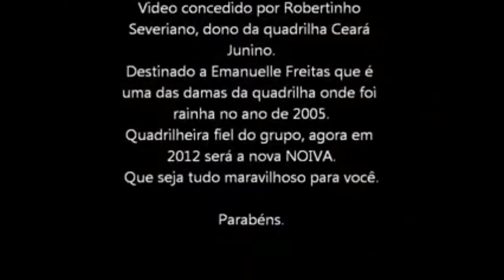TOP FIVE : NOIVAS /RAINHAS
Fiz esse vídeo só pra mostrar algumas NOIVAS que já foram RAINHAS, e que na minha opinião se destacaram mais como noiva.
Meus rostinhos pesados, quero pedir desculpas pelo erro na data do vídeo da Manu, a imagem é do ano de 2015 e não de 2016.